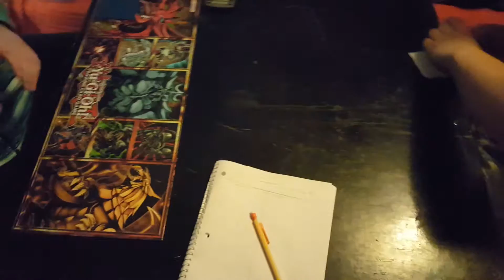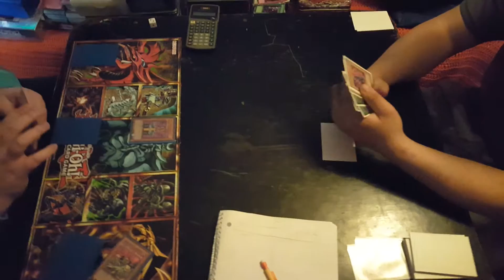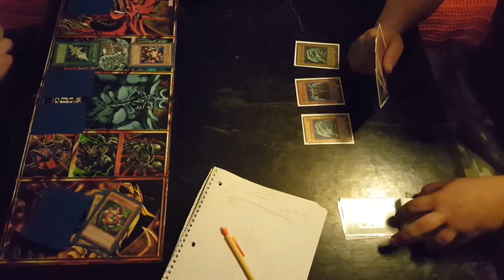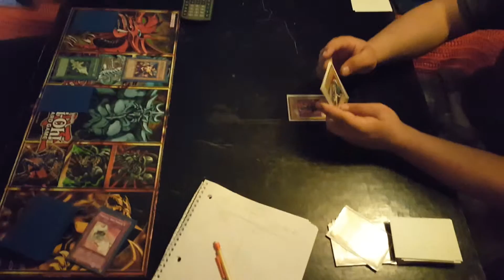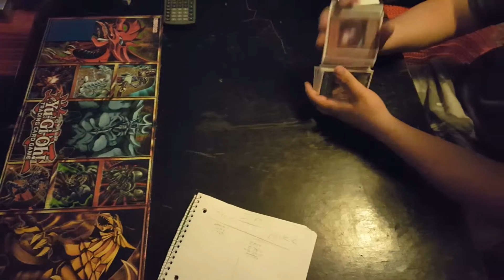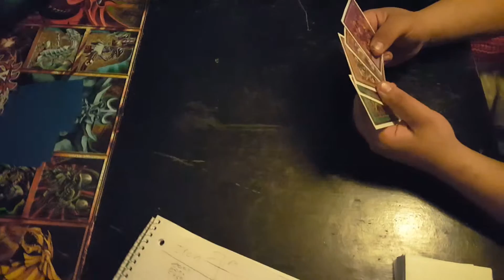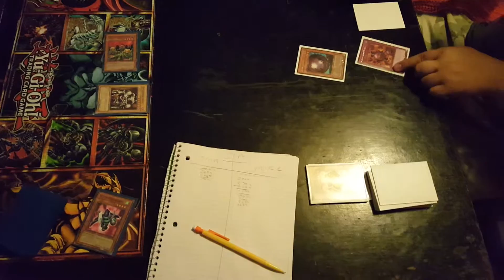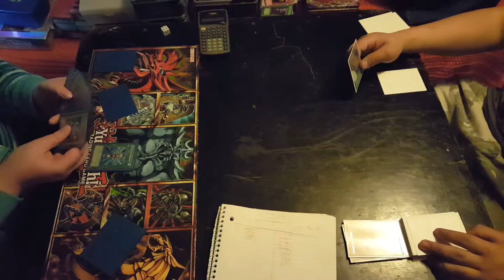Yugioh Joey vs Kaiba character deck duel